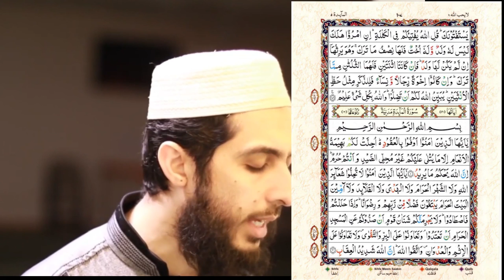076) An Nisa Ayat 163 to 176 (Juz 6) Recitation Copyright Free Quran Tilawat Hafiz Nauman Akbar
👇English Translation {Quran : Chapter 4 : verse 163 to 176} 👇
Indeed, We have revealed to you, [O Muhammad], as We revealed to Noah and the prophets after him. And we revealed to Abraham, Ishmael, Isaac, Jacob, the Descendants, Jesus, Job, Jonah, Aaron, and Solomon, and to David We gave the book [of Psalms]. (163) And [We sent] messengers about whom We have related [their stories] to you before and messengers about whom We have not related to you. And Allah spoke to Moses with [direct] speech. (164) [We sent] messengers as bringers of good tidings and warners so that mankind will have no argument against Allah after the messengers. And ever is Allah Exalted in Might and Wise. (165) But Allah bears witness to that which He has revealed to you. He has sent it down with His knowledge, and the angels bear witness [as well]. And sufficient is Allah as Witness. (166) Indeed, those who disbelieve and avert [people] from the way of Allah have certainly gone far astray. (167) Indeed, those who disbelieve and commit wrong [or injustice] - never will Allah forgive them, nor will He guide them to a path. (168) Except the path of Hell; they will abide therein forever. And that, for Allah, is [always] easy. (169) O Mankind, the Messenger has come to you with the truth from your Lord, so believe; it is better for you. But if you disbelieve - then indeed, to Allah belongs whatever is in the heavens and earth. And ever is Allah Knowing and Wise. (170) O People of the Scripture, do not commit excess in your religion or say about Allah except the truth. The Messiah, Jesus, the son of Mary, was but a messenger of Allah and His word which He directed to Mary and a soul [created at a command] from Him. So believe in Allah and His messengers. And do not say, "Three"; desist - it is better for you. Indeed, Allah is but one God. Exalted is He above having a son. To Him belongs whatever is in the heavens and whatever is on the earth. And sufficient is Allah as Disposer of affairs. (171) Never would the Messiah disdain to be a servant of Allah, nor would the angels near [to Him]. And whoever disdains His worship and is arrogant - He will gather them to Himself all together. (172) And as for those who believed and did righteous deeds, He will give them in full their rewards and grant them extra from His bounty. But as for those who disdained and were arrogant, He will punish them with a painful punishment, and they will not find for themselves besides Allah any protector or helper. (173) O mankind, there has come to you a conclusive proof from your Lord, and We have sent down to you a clear light. (174) So those who believe in Allah and hold fast to Him - He will admit them to mercy from Himself and bounty and guide them to Himself on a straight path. (175)      { Quran : Chapter  : verse  to  }